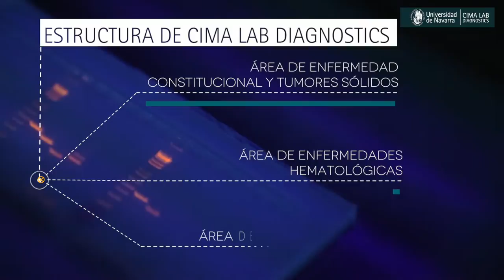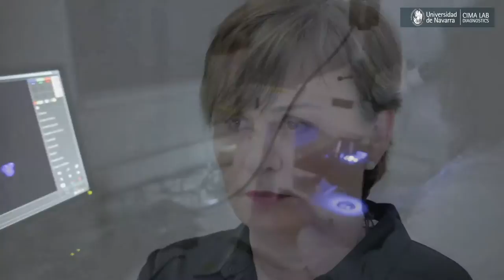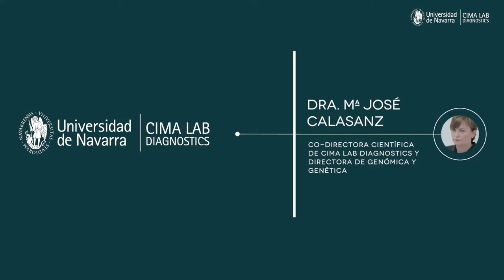CIMA LAB Diagnostics corporate video (short version)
CIMA LAB Diagnostics corporate video with some interviews to the most relevant protagonists about their activity